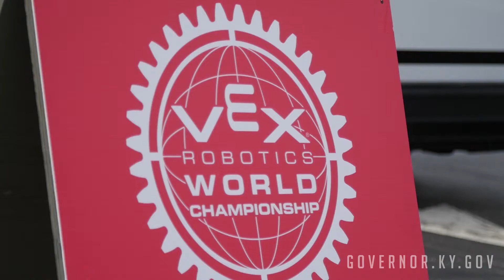Vex Robotics World Championship: Opening Ceremony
Gov. Bevin attends the opening ceremony for the 2018 Vex Robotics World Championship.